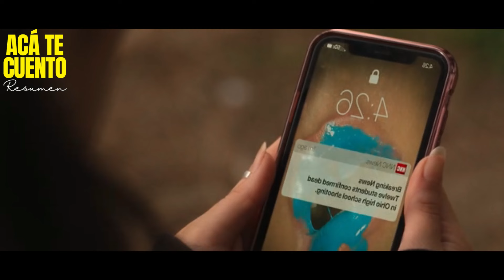Logra Sobrevivir a Esto , the fallout / Resumen de Pelicula